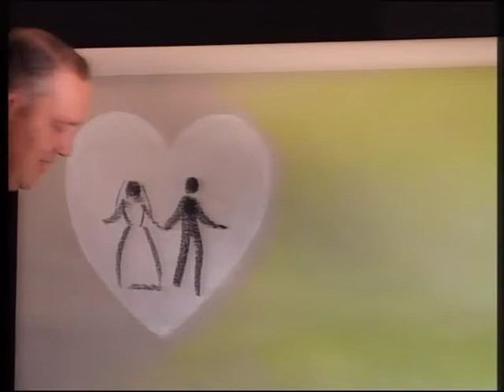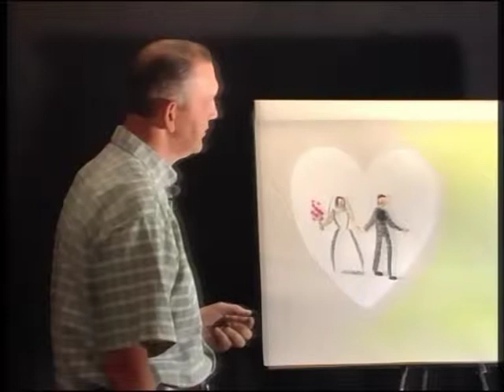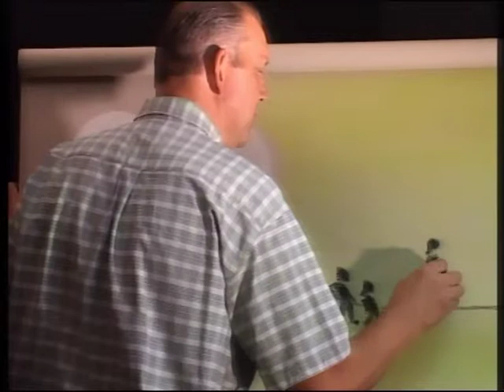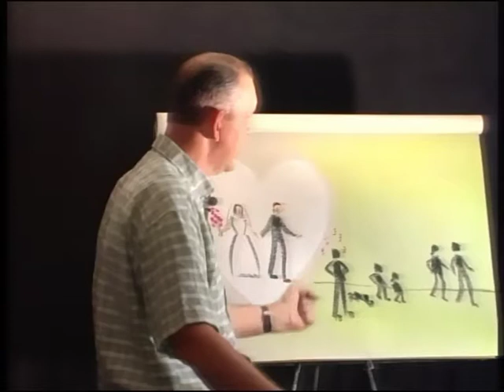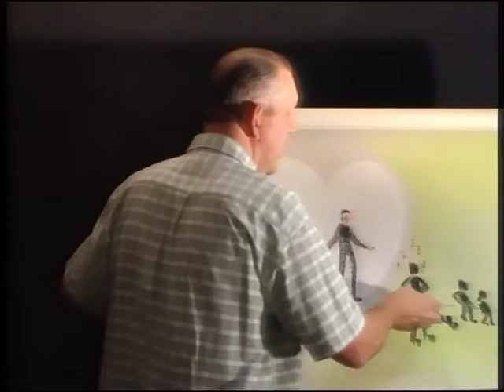Hosea's Love Story